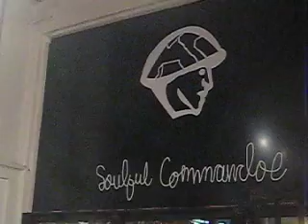Soulful Commandoe Store in DTLA (Artwalk 10/09)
This was a celebration @ the Soulful Commandoe store during the monthly ArtWalk in downtown LA. Folks getting Motown philly wit it...haha!!